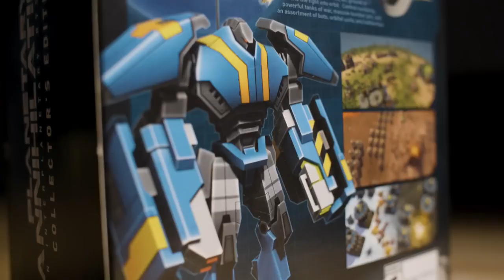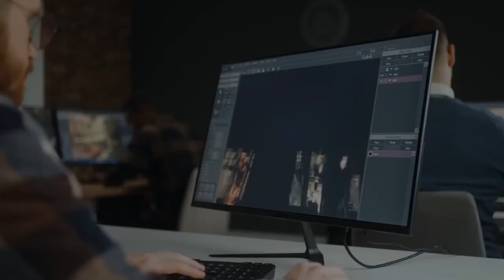Industrial Annihilation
The next major game in the Planetary Annihilation universe with a unique blend of Factory Building & RTS Gameplay.